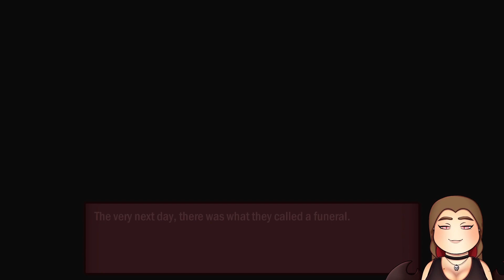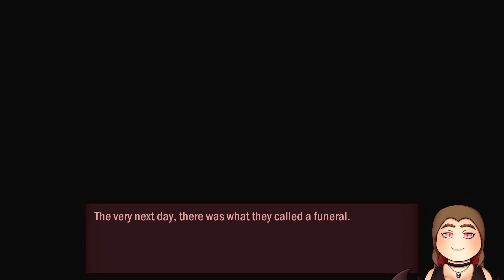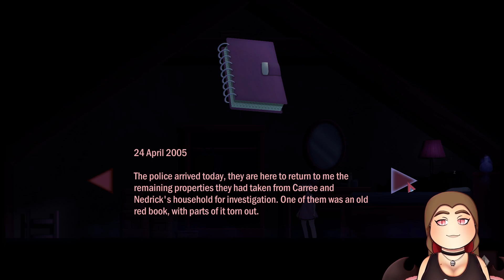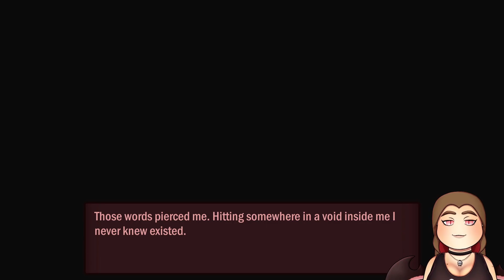NOOOO LITTLE BABY WHY? :( - Noctambulant (Full Game)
Hi Munchkins, today I'm playing Noctambulant by Jarze Games. I wanna start off by saying this game was really nice. The artwork was well drawn and the rigging of the models didn't look weird as they moved around which was a pleasant surprise. With that out of the way, THE STORY REALLY HAD IT OUT FOR LITTLE RENEE. They gave her the short straw then took even more and I really just wanna give the little baby a hug, she needs one. I would highly recommend this game,  its pretty short and the story is great. :)